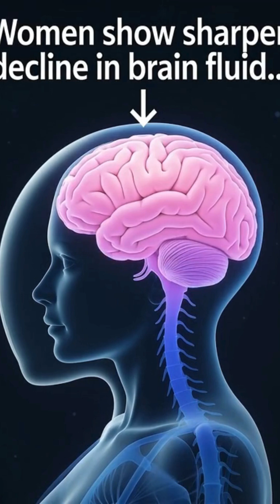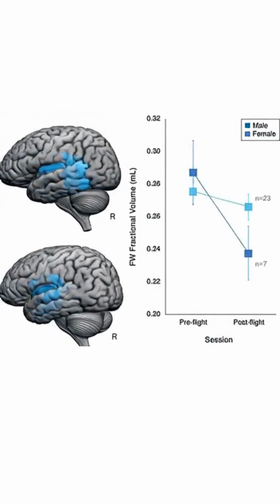Spaceflight Changes Vision and Brain Structure—But Not the Same Way in Men and Women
A recent study examining how spaceflight affects the human brain and vision has uncovered striking sex differences in fluid dynamics. Female astronauts were found to experience a more pronounced reduction in fluid surrounding the uppermost region of the brain compared to males.
A research team led by Dr. Rachael D. Seidler, director of the University of Florida’s Astraeus Space Institute and professor of applied physiology and kinesiology, analysed astronaut data to explore how factors such as sex, age and body measurements influence structural changes in the brain and eyes following space travel.
The findings, published in npj Microgravity, offer vital insights for safeguarding astronaut health on extended missions to the Moon and Mars.
This marks one of the first investigations into how men and women may respond differently to spaceflight.
“There is limited data on sex-specific responses to spaceflight due to the historically small number of female astronauts,” Dr Seidler noted. “Although women made up only about a quarter of our sample, the dataset’s overall size allowed us to meaningfully assess these differences.”
Alongside changes in brain fluid, the researchers identified a consistent pattern of eye compression known as globe flattening—a key symptom of spaceflight-associated neuro-ocular syndrome.
“Globe flattening was by far the most common eye alteration we observed, indicating it should be the main focus for ocular health monitoring,” said Dr Rachael Seidler. “Interestingly, such eye changes were more frequent in men than in women.”
Globe flattening occurs when the back of the eyeball becomes slightly indented, which may sound mild but can significantly affect vision—an issue of concern for long-duration space travel.
Curiously, the team found no strong correlation between structural brain changes and eye alterations, implying these effects arise from separate physiological mechanisms.
The study highlights the University of Florida’s (UF) rising prominence in space health science. Under the Astraeus Space Institute, Dr Rachael Seidler leads multidisciplinary efforts linking neuroscience, physiology, and space research to improve astronaut safety and performance.
“Our analysis was powered by UF’s HiPerGator computing cluster, which enabled us to process data at remarkable speeds,” Seidler noted.